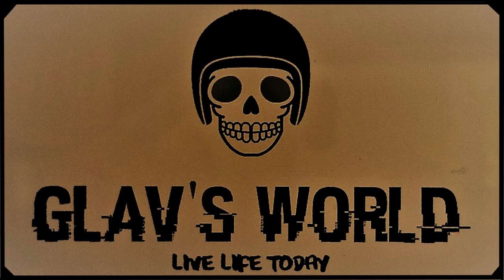Glav's World Motorcycle Ride in Thailand (to HauHin & Kanchanaburi)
On this Glav’s World Motorcycle ride in Thailand we do about 1100 Kms and head from NaJomtien down to Hua Hin, then onto Kanchanaburi then Home. Another Great Motorcycle Ride